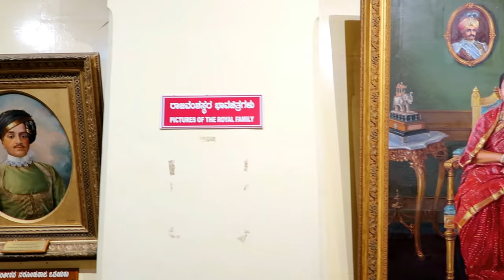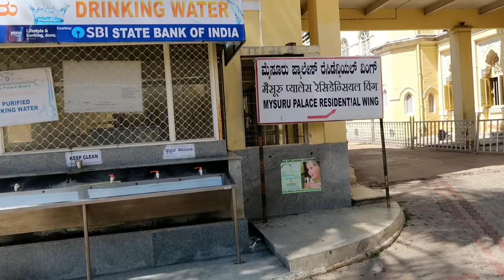Mysore palace full tour in Telugu | Mysore palace inside video with guide | Karnataka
Mysore palace complete information in Telugu are how to reach Mysore palace, places to see in Mysore palace, and Mysore palace inside video.

► Best of India in 365 days Episode 9 (Prequel) - Mysore palace